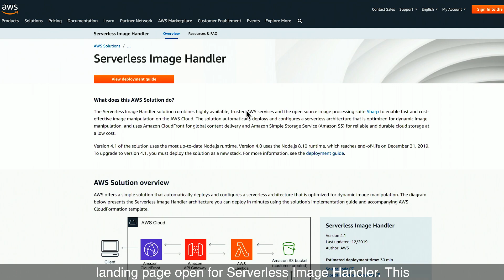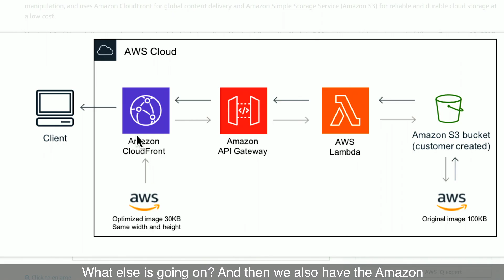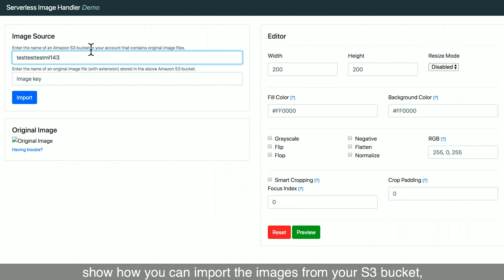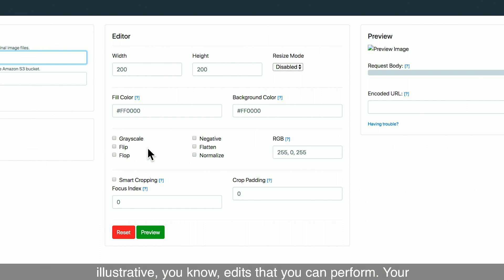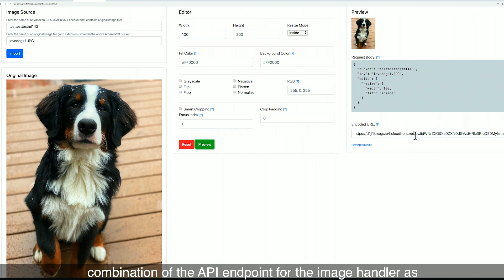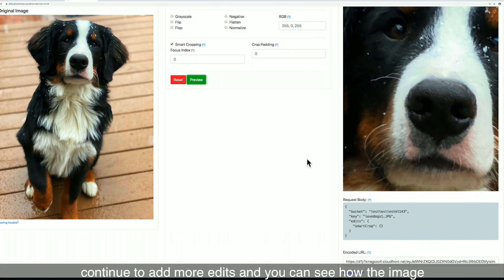Solving with AWS Solutions: Serverless Image Handler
The Serverless Image Handler AWS Solution combines highly available, trusted AWS services and the open source image processing suite Sharp to enable fast and cost-effective image manipulation on the AWS Cloud. The solution automatically deploys and configures a serverless architecture that is optimized for dynamic image manipulation, and uses Amazon CloudFront for global content delivery and Amazon Simple Storage Service (Amazon S3) for reliable and durable cloud storage at a low cost.

Learn more about AWS Solutions by visiting the AWS Solutions portal.